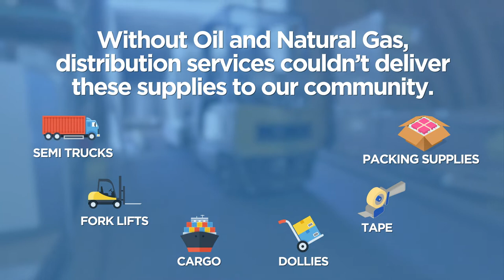Oil and Natural Gas Role in Distribution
Kansas Oil and Natural Gas Goes Beyond The Prices At The Pump! See How Oil and Natural Gas Are Essential In The Distribution Industry!